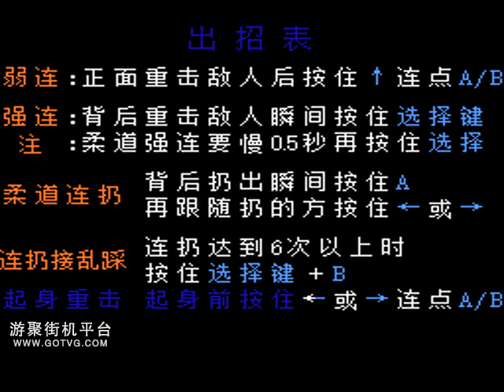HidakaKoharu 🆚 jsdh - 1:25:26 - GOTVG - NEKKETSU KAKUTOU DENSETSU ZJJD HACK BY ROCKMANZERO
p1: HidakaKoharu
p2: jsdh